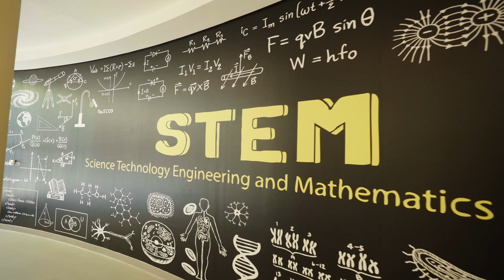Yas American Academy 2023-2024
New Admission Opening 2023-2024